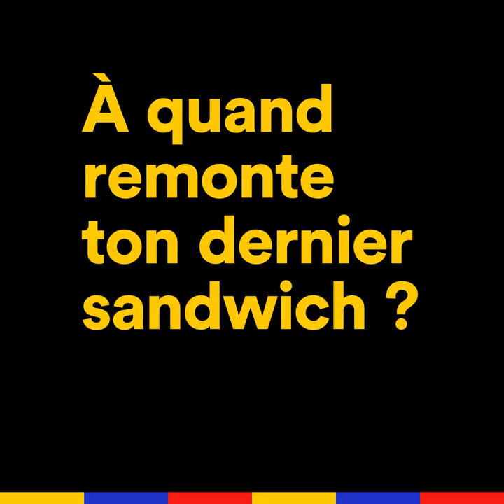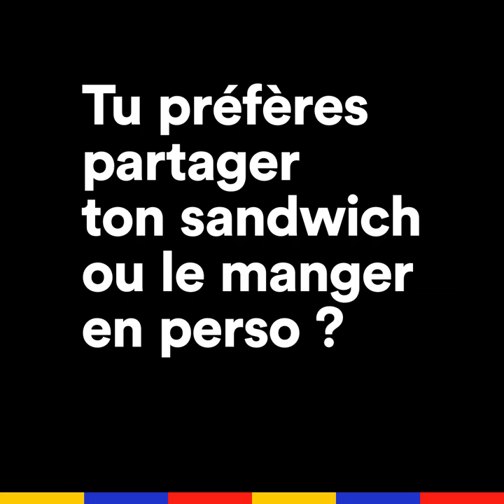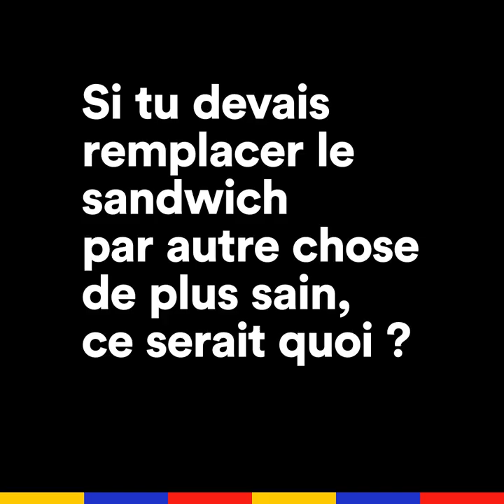Anderson .Paak - Interview Sandwich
Interview Sandwich S02E02 avec Anderson .Paak !